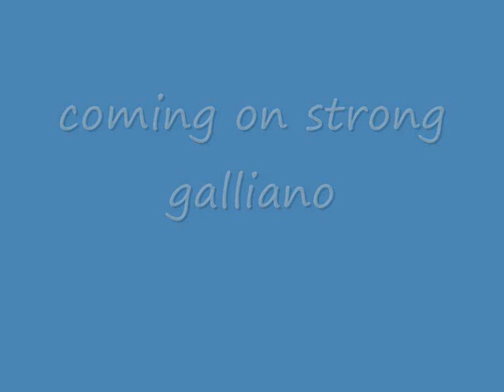coming on strong galliano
Great track from their debut L.P.